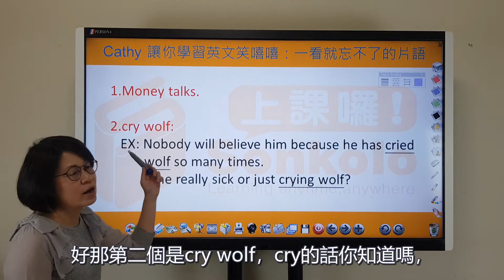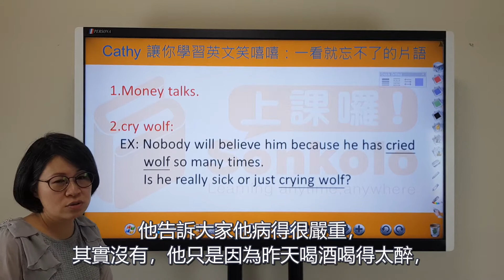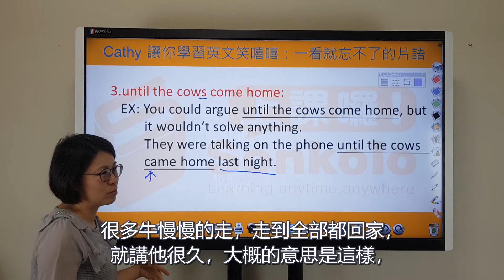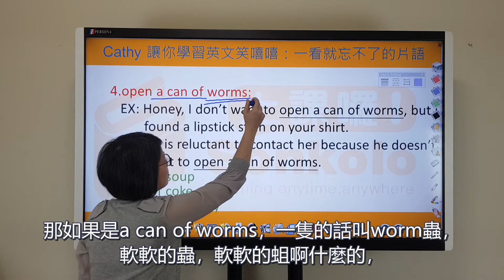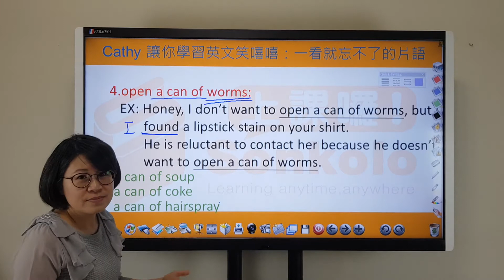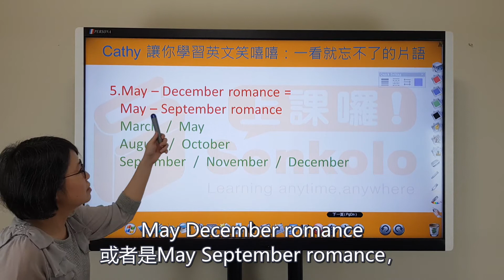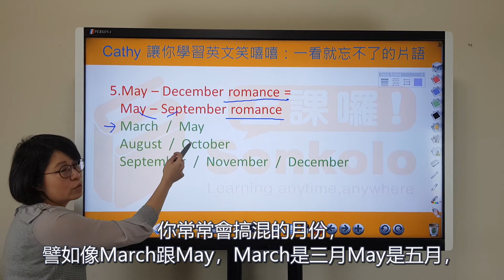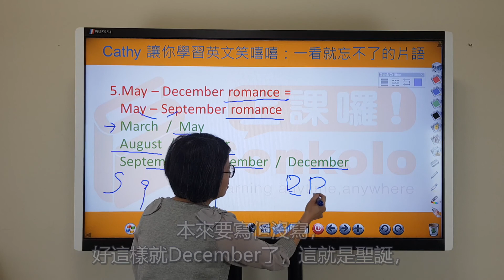「Cathy凱西讓你學英文笑CC😊」~讓你一看就忘不了的片語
1.Money Talks (有錢能使鬼推磨)

2.cry wolf (有狼喔，喊「狼來了」；發假警報)

3.until the cows come home (直到所有的牛回家?這啥?)

4.open a can of worms (打開一罐的蟲子?這什麼意思呢?)